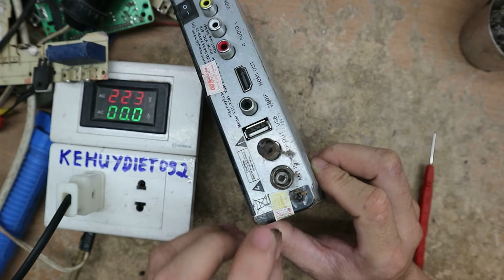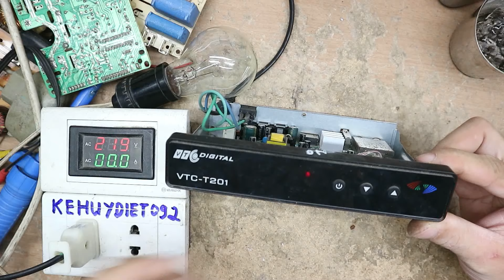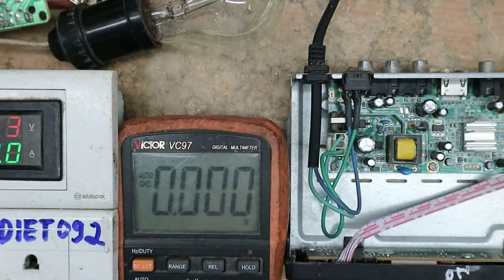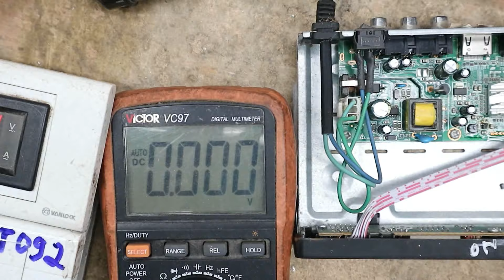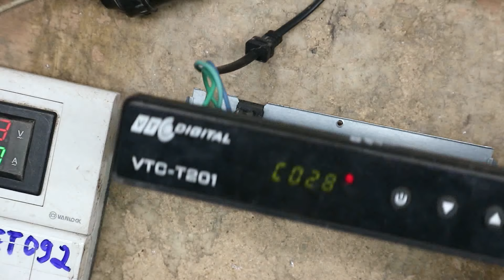VTC-T201 CHỈ BÁO ĐÈN ĐỎ